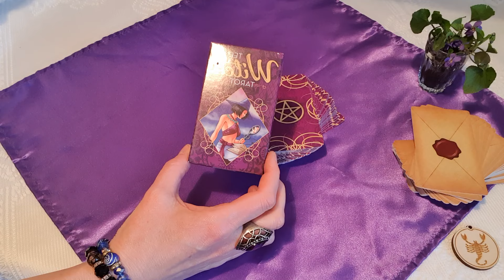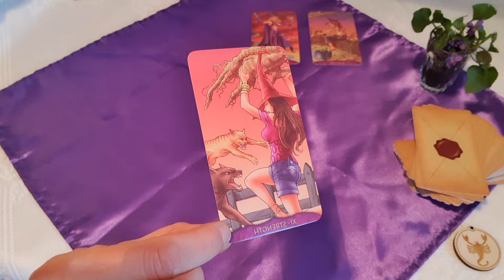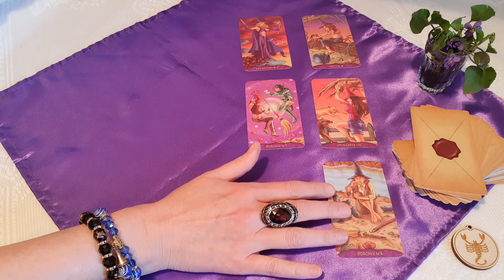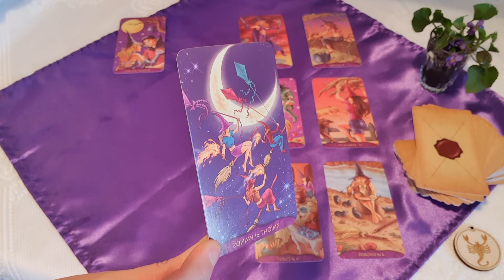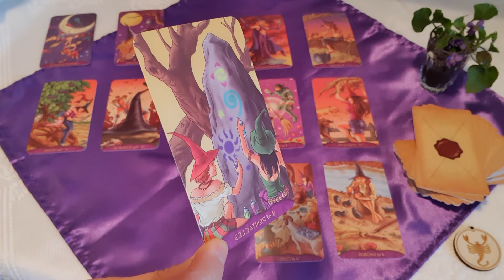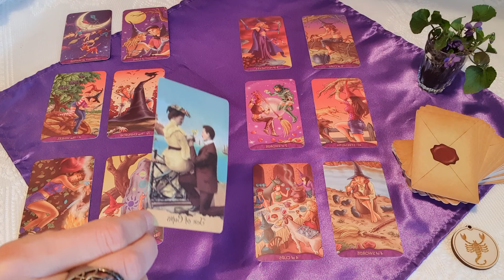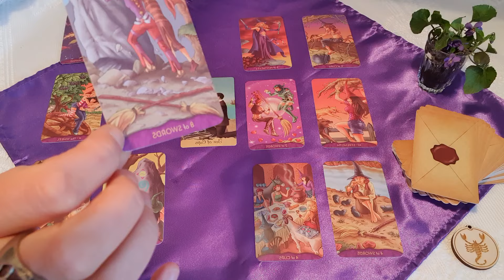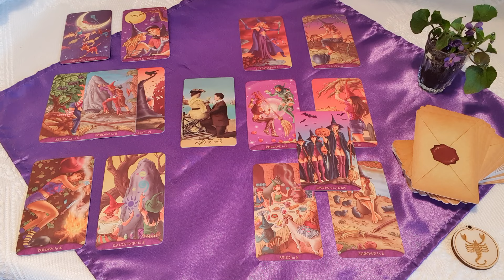Skorpió. 2024 Március első fele